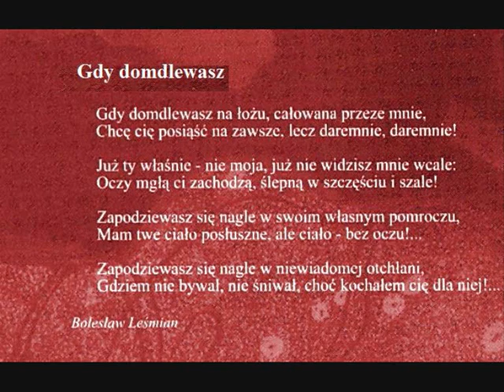Gdy domdlewasz -Bolesław Leśmian, muz Jacek Niedziela-Meira.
Piosenka z płyty "Historia Roku Minionego" (Jacek Niedziela, 2002)

Janusz Szrom.- voc
Wojciech Niedziela-p
Jacek Niedziela (Meira)- b
Łukasz Żyta- dr